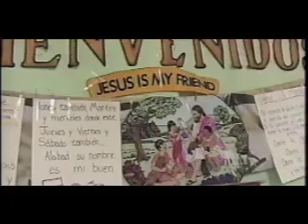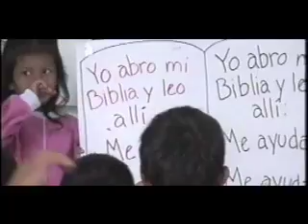Project Ecuador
This video was made a couple of years ago to bring awareness to a mission project in Ecuador's Peninsula.